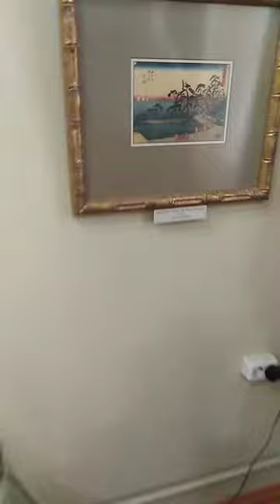По музеям! Актёры кабуки и гейши.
Ростовский областной музей изобразительных искусств. Октябрь 2022.
Искусство востока и Японская графика Укиё-Э.

Над созданием одной гравюры трудились целые цеха мастеров.
Ксилография это печать, сначала художник создаёт эскиз, множит его на тонкой бумаге , где на каждом отдельном листе отдельный участок выделен своим цветом, который будет потом отпечатан на гравюре. По эскизам мастера резчики по дереву делают заготовки, на каждый эскиз отдельная дощечка с определённым участком будущей картины.
Вырезали печатные формы на вишневых, грушевых или самшитовых досках продольного разреза. Иногда резчики специализировались на тех или иных видах гравировки. Самой сложной частью процесса были лица и в особенности — прически, где отдельно вырезался каждый волосок. Менее виртуозные мастера брались за одежду, а подмастерья завершали самые простые детали.
На следующем плоские части деревянных заготовок раскрашивали.
Печатник, получив инструкции от художника касательно цветов, смешивал натуральные пигменты для получения необходимых оттенков и делал отпечатки на влажной бумаге. Часто на гравюры наносили и стихи. Их мог сочинить сам художник, либо, в отсутствие поэтического таланта, использовать произведение стороннего автора.

И завершающим штрихом была печать цензора, который проверял все ксилографии на соответствие законам, запрещавшим изображать государственных или военных деятелей, а также иллюстрировать исторические либо современные события.